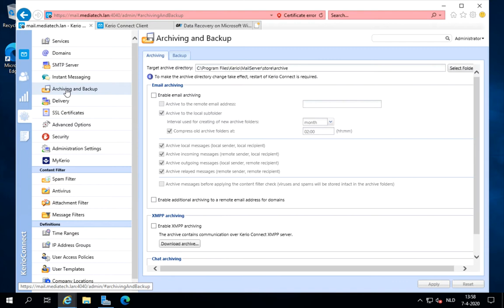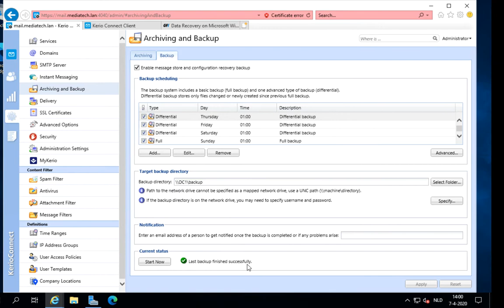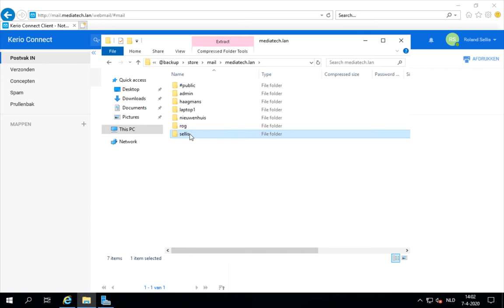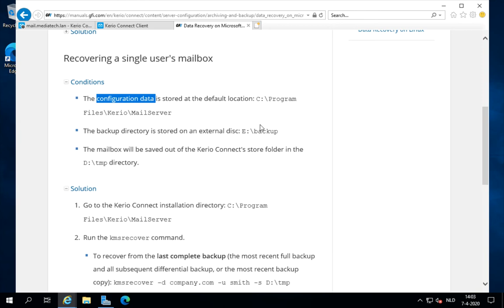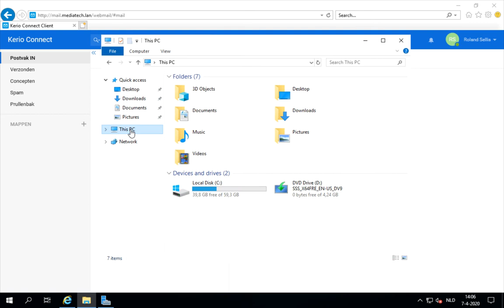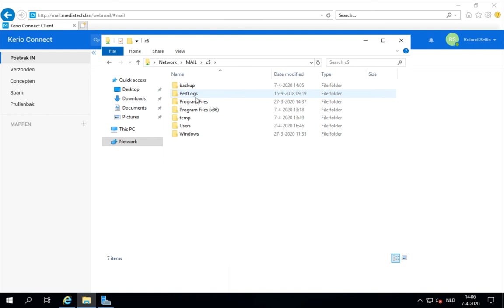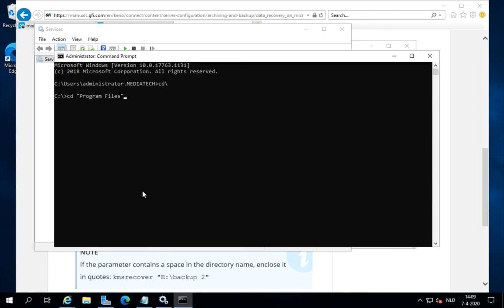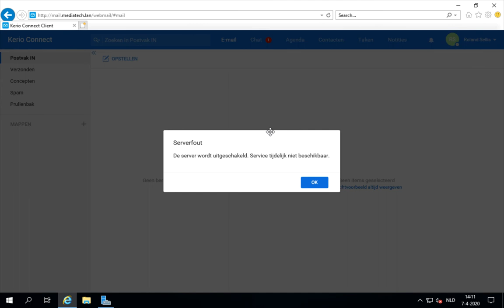05 Backup & Restore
In deze instructievideo laat ik je zien hoe je een Backup kunt uitvoeren binnen Kerio Connect en hoe je een mailbox restored.